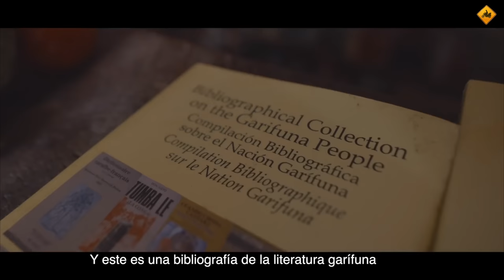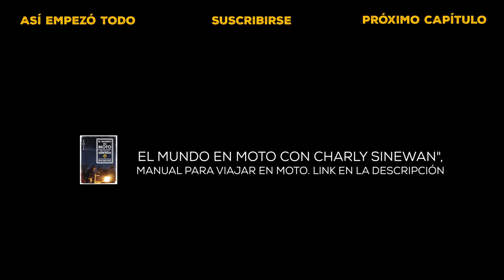Vuelven LAS COMPLICACIONES tras DESPEDIRME de SOY TRIBU (S20/E27) VUELTA al MUNDO en MOTO SINEWAN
Tras varios días juntos, con todo tipo de zancadillas hasta el final, hoy me despido de Agustín y la vuelvo a liar. Creo que me estoy metiendo por un camino que no debería...
Seguimos

Charly